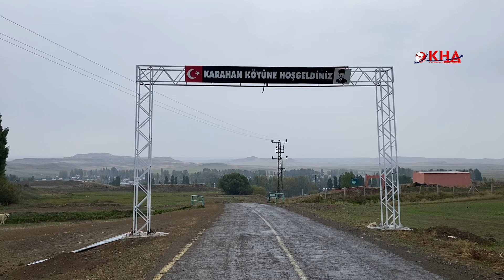Susuz ev kalmayacak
Karahan köyünde sondaj çalışması başladı
Kars’ın Akyaka ilçesinin Karahan köyünde muhtar Selahattin Kaçan’ın girişimleri ve hayırsever Karahanlı iş insanlarının destekleriyle sondaj çalışmasına başlandı. Çalışma tamamlandıktan köyde suyun akmadığı tek bir ev kalmayacak. Su sorununun tamamen çözüleceği çalışmaların hayırlı olmasını diliyoruz.